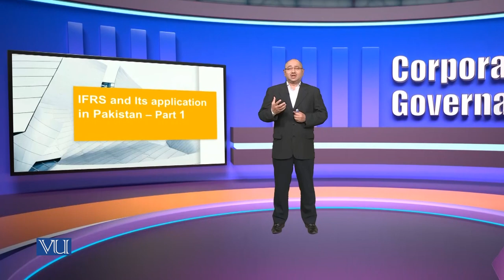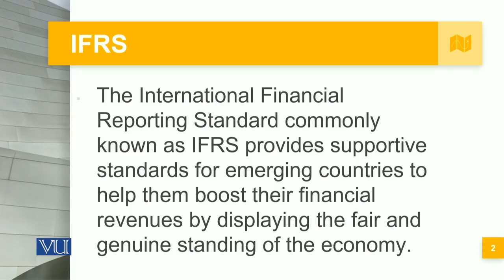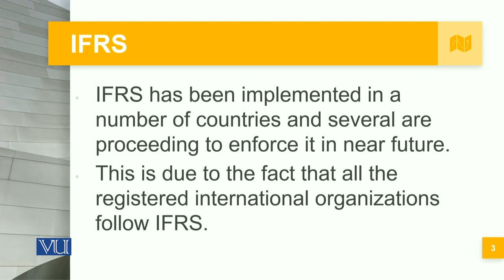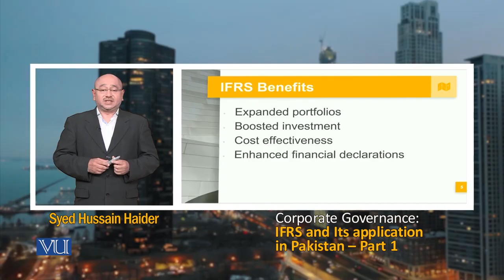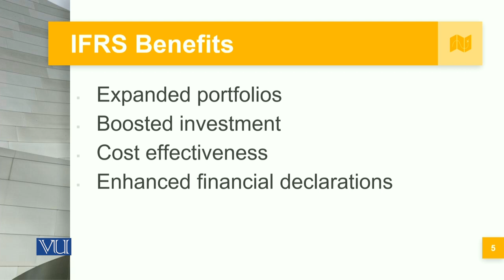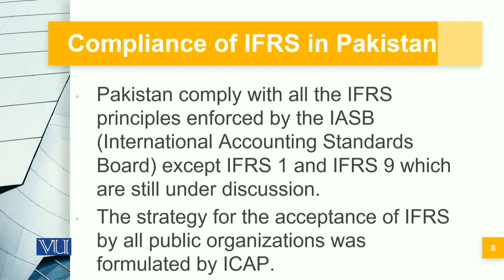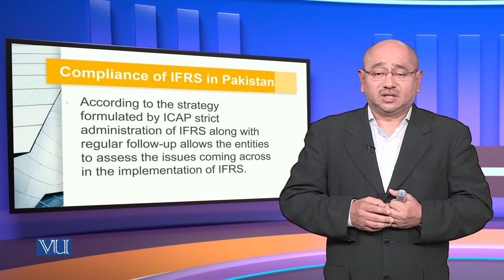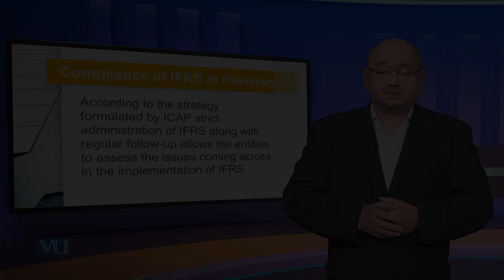IFRS and Its Application in Pakistan - Part 1 | Corporate Governance | MGT717_Topic113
Topic113 - IFRS and Its Application in Pakistan - Part 1,